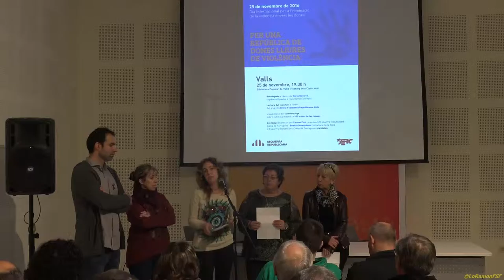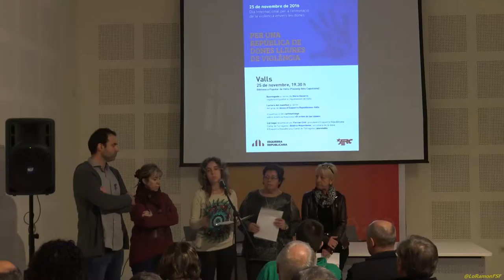Núria Gavarró. Acte d'@EsquerraCamp sobre el 25N en contra violència envers les dones a Valls.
Acte de la Regional d'ERC Camp de Tarragona a Valls per commemorar el Dia Internacional per l’eliminació de la violència envers les dones.